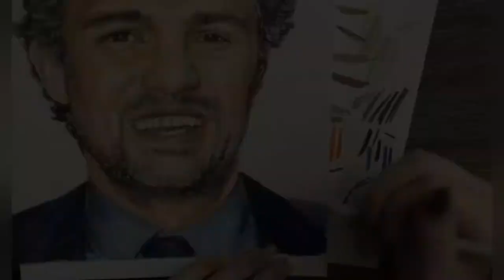Drawing Marc Ruffalo